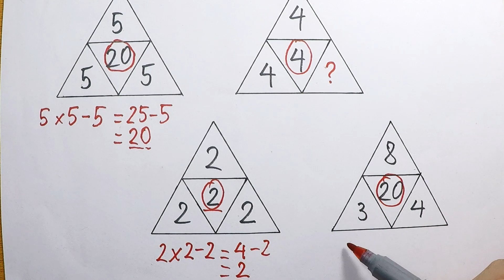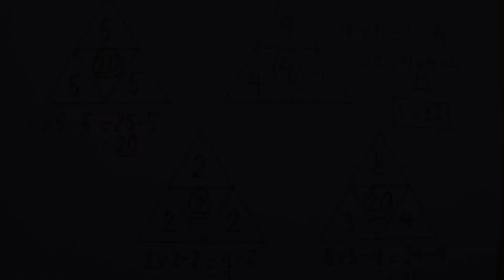Math Puzzle - IQ Test - A Nice Logical Math Problem | Lesson 102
Lesson 102 - A Nice Logical Math Problem - IQ Test -  Math Puzzle